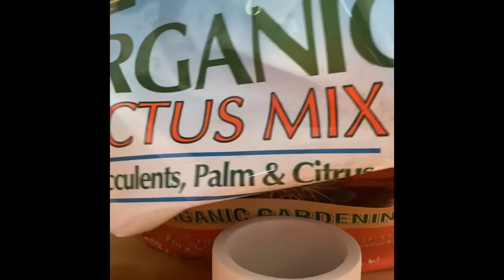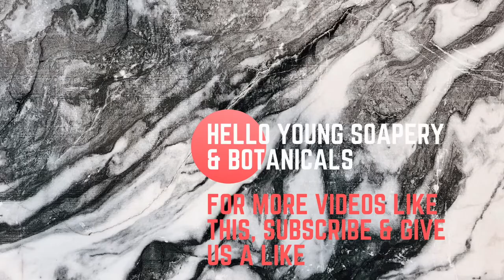Repotting Thimble Cactus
Watch as I repot my thimble cactus from Succulent Studios!